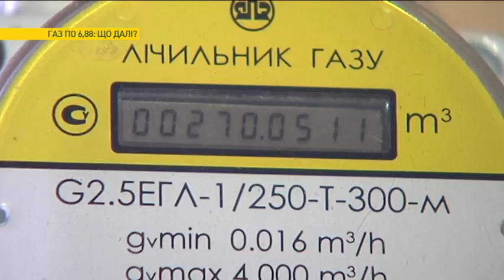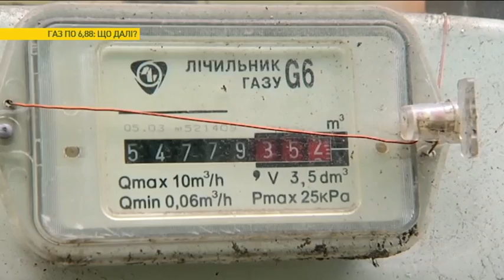В мае вырастут цены на газ | Ранок з Україною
Мир, труд… газ! С первого мая за тысячу кубометров украинцы будут платить почти 7000 гривен! А следом за ценами на газ поползут вверх и остальные. Но зачем настолько поднимать цены именно сейчас?